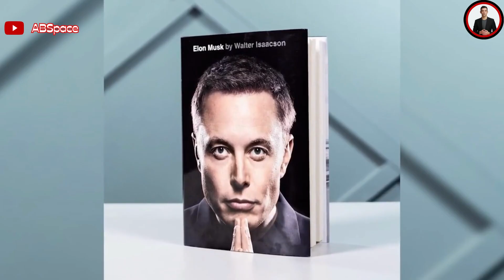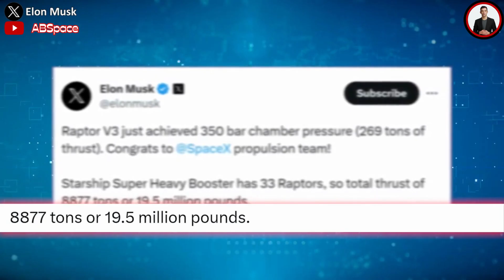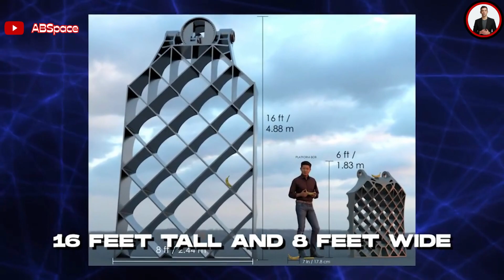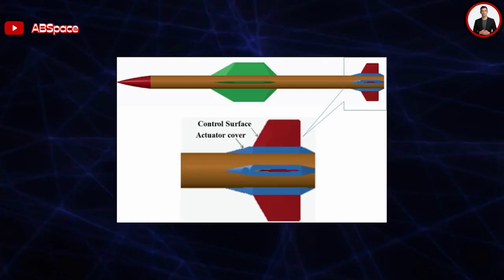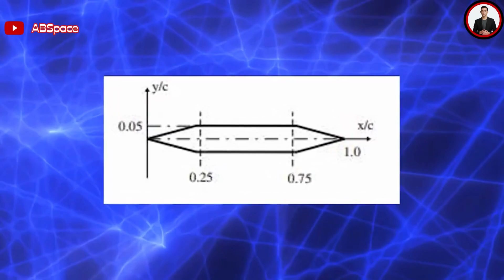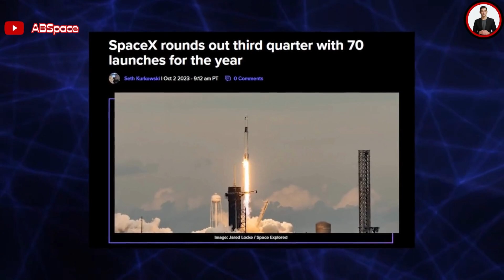Elon Musk FINALLY REVEALED SpaceX's Forgotten Engine! Because There's a Great New Raptor!